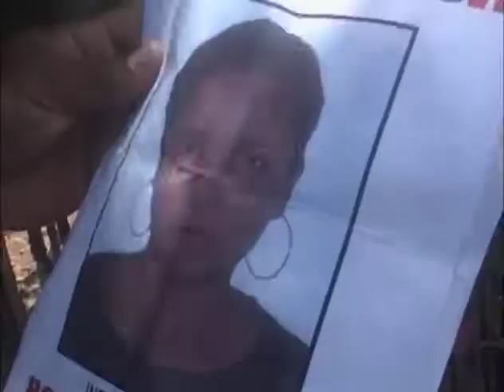SEÑORA ESPLICA COMO DESAPARECIO DE SU HIJA